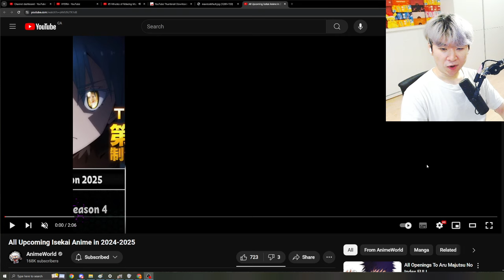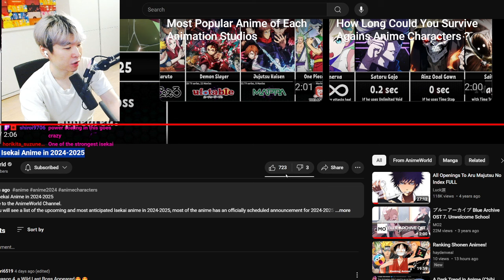All Upcoming Isekai Anime in 2024-2025 | Reacting to AnimeWorld